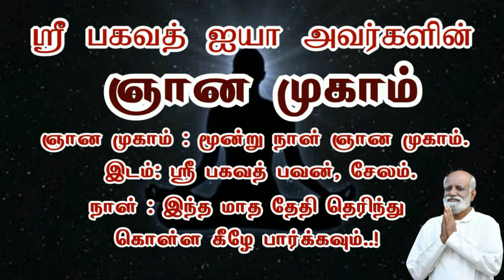இதை அடைய பிரச்சனையாக இருப்பது இதுதான் Sri Bagavath ஐயா